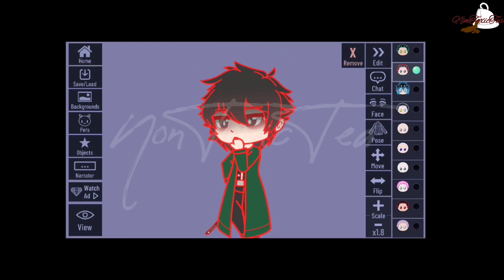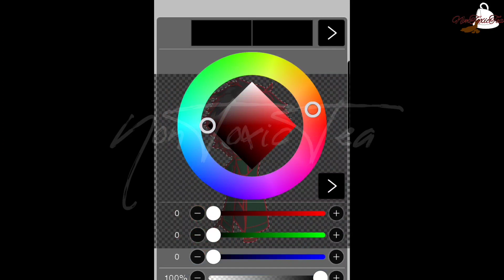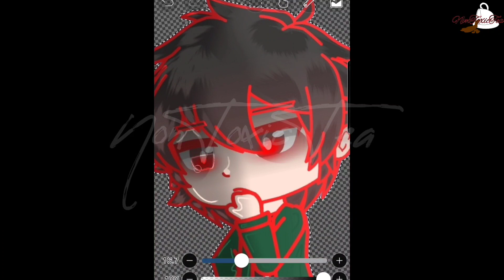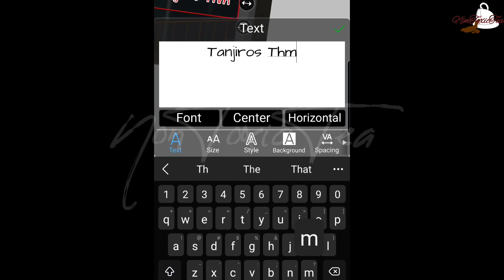Tanjiros theme song. Sad tanjiro AU. By NonToxicTea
Well yeah. Also a tutorial on how I edit. I change it like every week